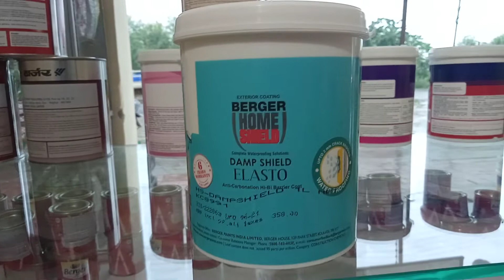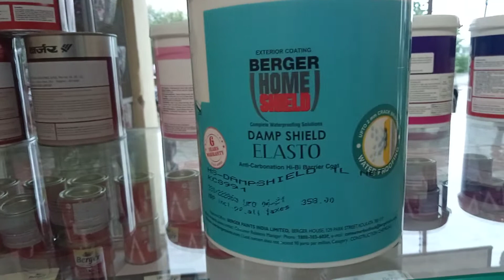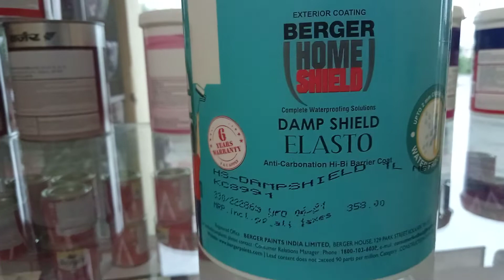Berger Home Shield Damp Shield Elasto kaise use kre Kaha use kare sab Kuch new video Berger product